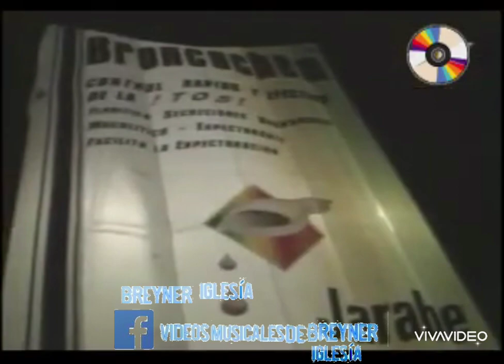El Bolsillo Pelao - Miguel Duran JR (Estrellas) Audio HQ